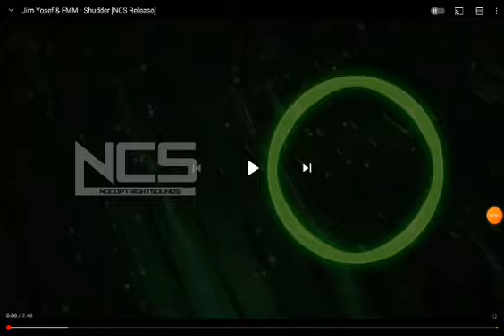Jim Yosef & EMM - Shudder (NCS Release)